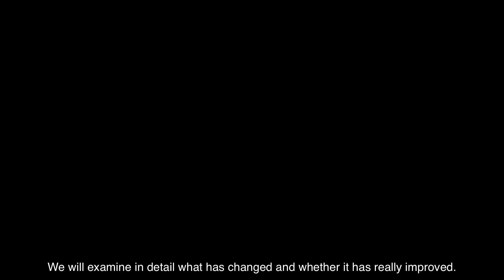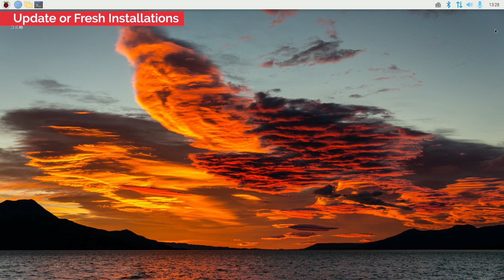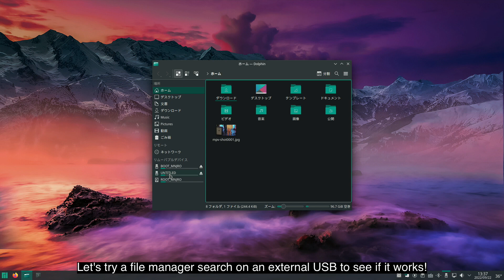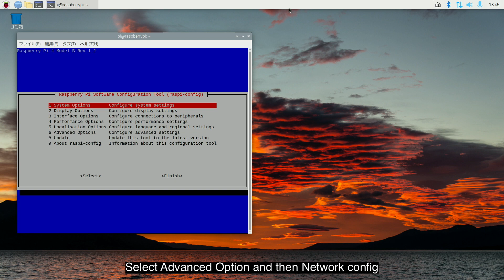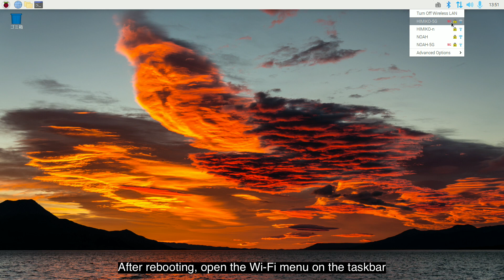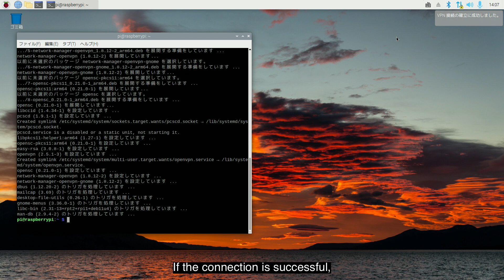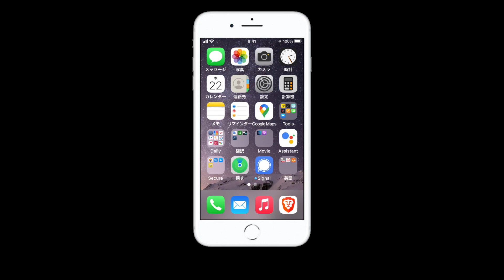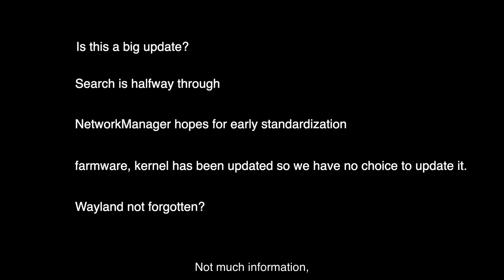RasPiOS - Pros and Cons of Updates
Try the latest update in practice

Index
0:00 RasPiOS Pros and Cons of Updates
00:23 Official Release Notes
01:40 Update or Fresh Installations
02:08 Change Audio Icons
03:01 Check new features - Search function
04:19 Check new features - New shortcut
04:43 NetworkManager
06:42 Try VPN
08:24 Try HotSpot
09:17 Wayland Status
10:33 Summary

-- Install Network Manager -
sudo apt install network-manager

-- Install OpenVPN Plugin -
sudo apt install network-manager-openvpn-gnome